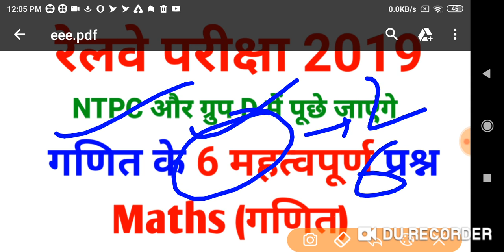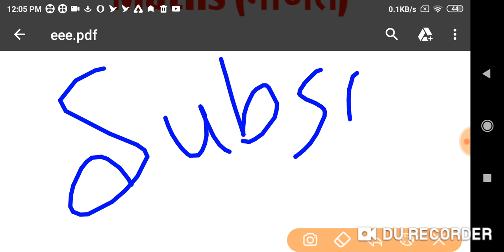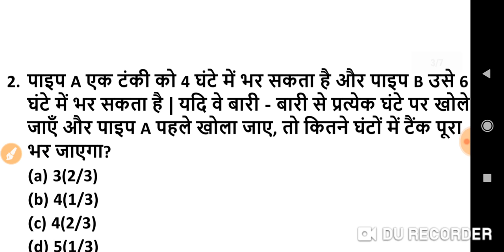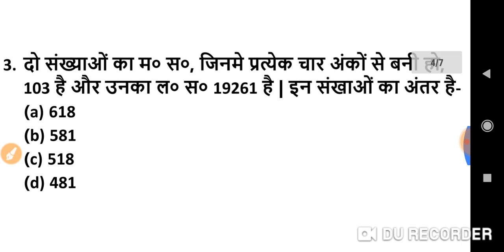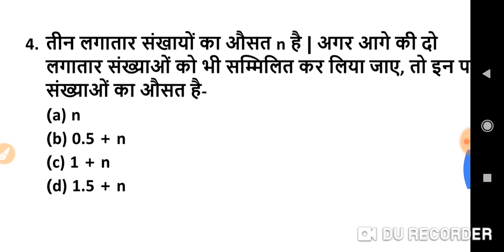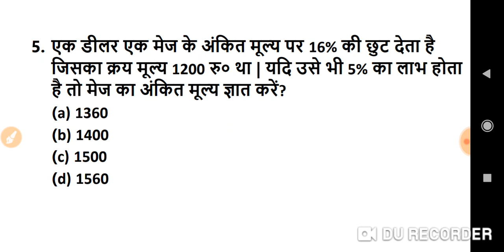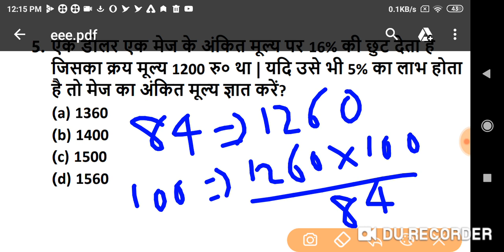Maths (गणित) Part 3 रेलवे NTPC और ग्रुप D के लिए RAILWAY NTPC, GROUP D, SSC CGL, SSC CHSL, MTS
Hi friends in this video we will discuss About imp Maths questions Maths (गणित)रेलवे NTPC और ग्रुप D के लिए  RAILWAY NTPC, GROUP D, SSC CGL, SSC CHSL, MTS & ALL EXAM